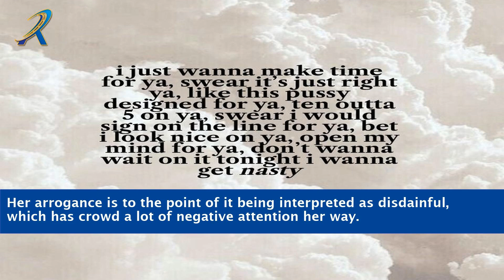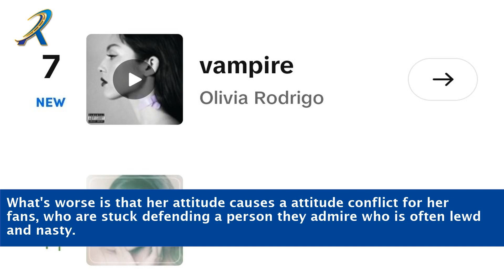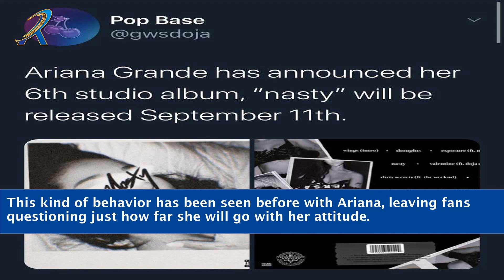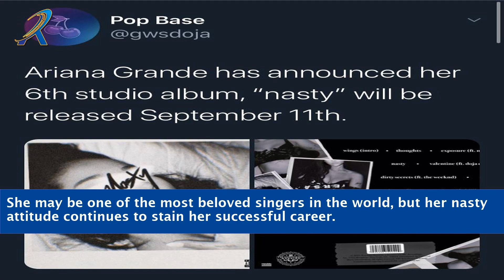Nasty Ariana Grande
Indulge in the audacious allure of Ariana Grande's fiery anthem, "Nasty." Brace yourself for a musical journey that pushes boundaries and ignites passion. In this captivating video, Ariana's fierce vocals and mesmerizing stage presence take center stage. From the sizzling choreography to the provocative lyrics, every moment oozes with unapologetic energy. Immerse yourself in the world of "Nasty" and experience Ariana Grande like never before. Get ready to unleash your wild side and embrace the raw power of this sensational hit!

    "Unleashing Ariana Grande's Untamed Power: Dive into the Sensational Journey of 'Nasty'!"